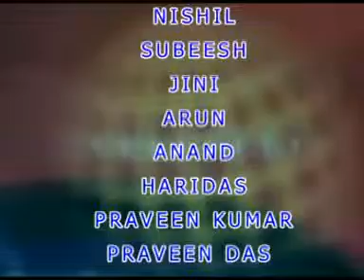News Analysis 2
This weeks News Analysis tells you about
Qaddafi Massing Forces in Tripoli as Rebellion Spreads
In Turnabout, U.S. Says Marriage Act Blocks Gay Rights
Obama seeks consensus over Libya
Agent Orange 'used to clear Canadian roads until 1980s'
Saudi held on Texas terror charge
Angry World Cup cricket fans clash with police in Bengaluru
Srilanka World Cup theme song being changed,
Suicide blast in Afghanistan,
Space Shuttle Discovery's last voyage, etc